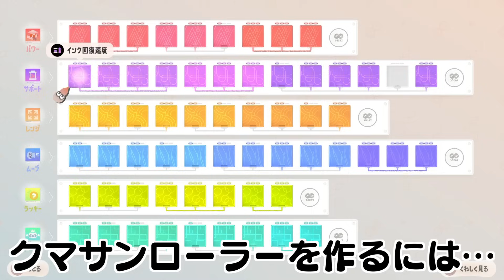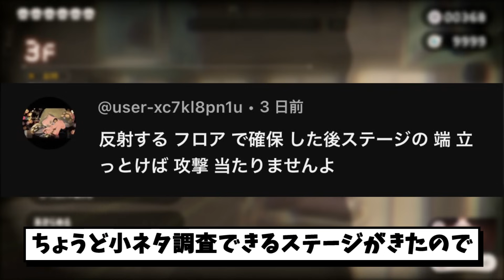サイドオーダーでクマサンローラーをつくってみました！【スプラトゥーン3】スプラ小ネタ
素材
サムネ素材館様　YouTuberのための素材屋さん